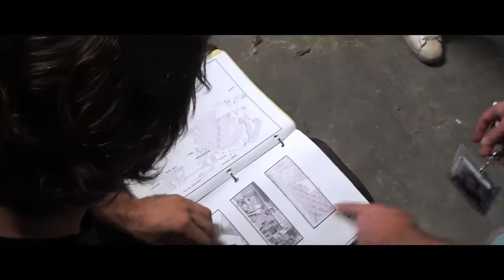COLOMBIANA Making-of (Olivier Megaton)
1992. Colombie. Cataleya, 9 ans, assiste au meurtre de ses parents. Echappant de justesse au massacre, elle se réfugie aux Etats-Unis, chez son oncle Emilio, un gangster. 15 ans plus tard, elle travaille pour lui comme tueuse à gages. Elle signe ses meurtres d'une orchidée dessinée sur le torse de ses victimes : un message à l'intention des assassins de ses parents. Car Cataleya est bien décidée à aller jusqu'au bout de sa vengeance, quitte à perdre tous ceux qu'elle aime.